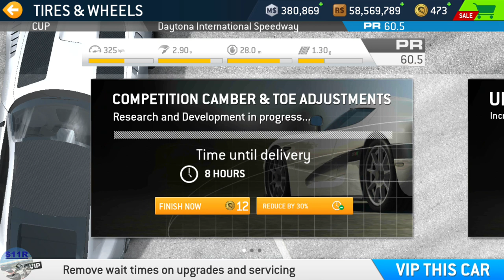Real Racing 3–Track Day: Black Series–Stage 01 (A Mysterious Invitation)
00:00 | Real Racing 3–Track Day: Black Series–Stage 01 (A Mysterious Invitation)
00:22 | 1st row of upgrades
01:45 | 1.1 Daytona International Speedway Road Course(Cup)
04:07 | 1.2 Daytona International Speedway Road Course(Cup)
09:28 | 1.3 Daytona International Speedway Road Course(Cup)
12:05 | Stage 1 Complete

Cars: Mercedes AMG GT Black Series

My Settings:
Steering Assists: Off
Brake Assist: Off
Traction Control: Off